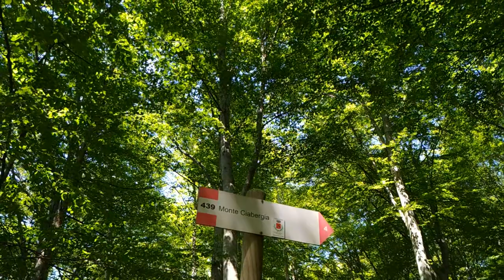MTB Avigliana - Salita al Monte Ciabergia